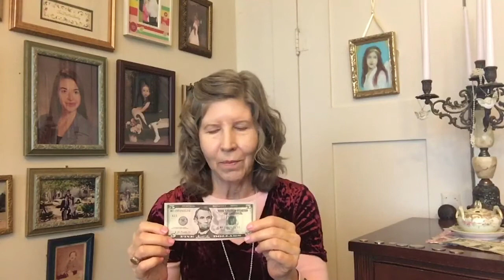2) General Information About Money - Counting Money - Jean Ann Shirey for Children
2) General Information About Money - Counting Money - Jean Ann Shirey for Children